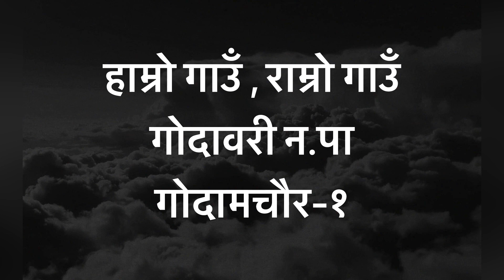Cinematic drone footage||F11 4k pro||Godamchour Part-1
first flight f11 4k pro